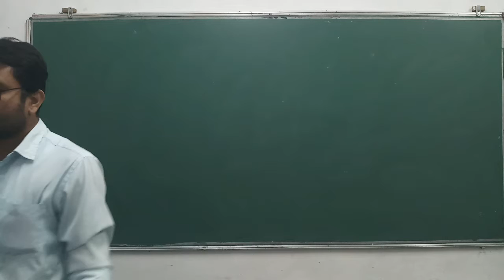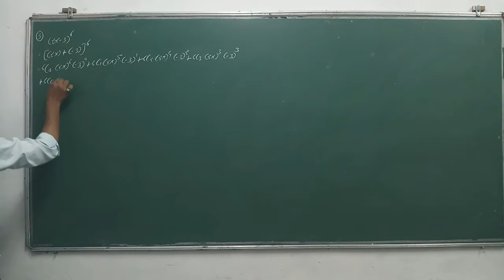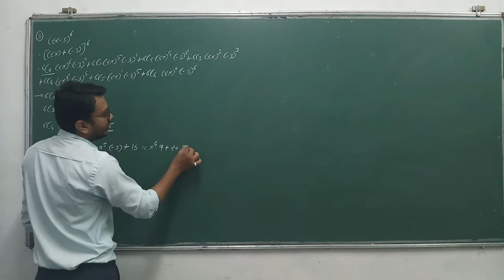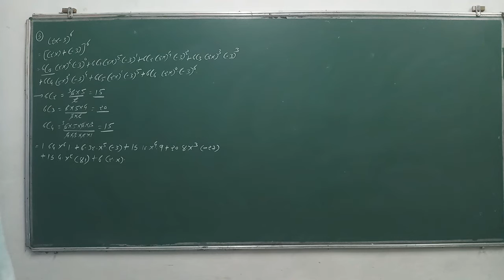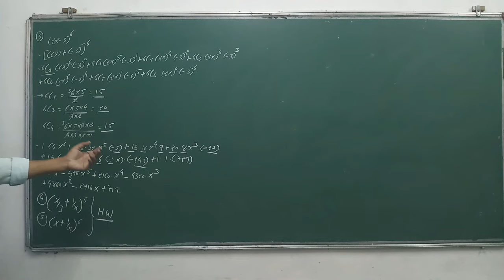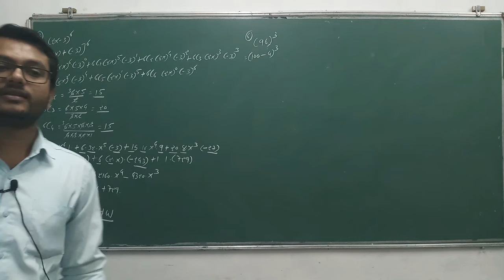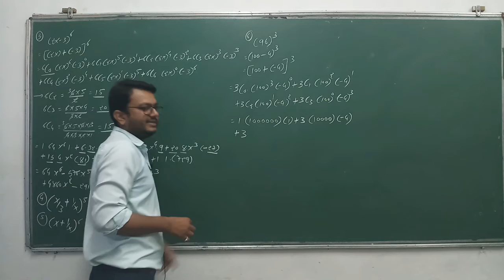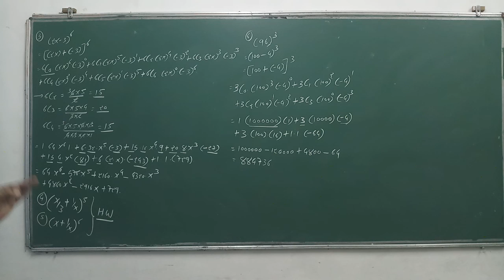11-Maths(Ch-8)Eng(Lec-2)By Kuldeep Patel